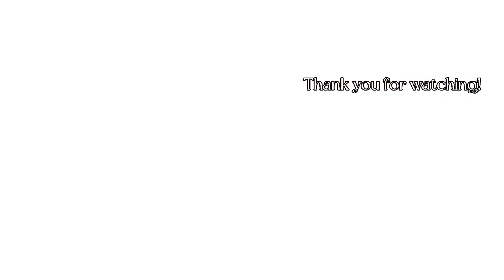STUDENT LIFE DIARIES: feel unmotivated, trying to take time for myself, eating, studying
HELLO GUYS!
I’m back with another video. In this video i show you that it’s normal to be unproductive and unmotivated. Don’t feel bad for that.
Always remember to take care of yourselves.
I hope you enjoy it and see you in my next video guys! 😊

ABOUT ME
Name: Krystel Marie  Barradas
Age: 19
Birth: 9 August
Live: Rome
Ethnicity: filipina
Grade: Senior year